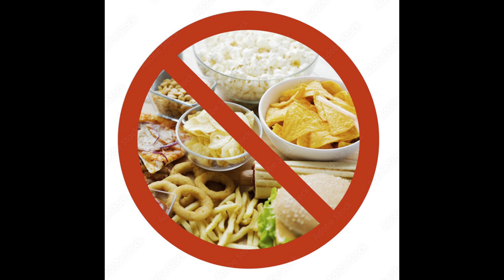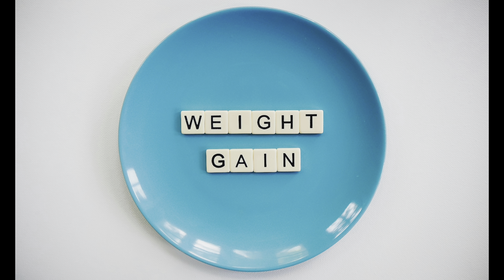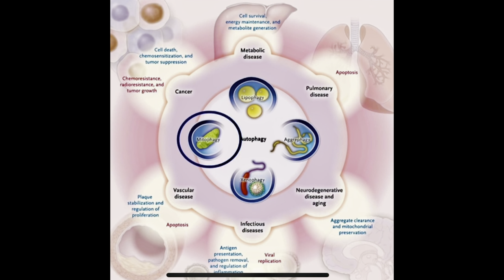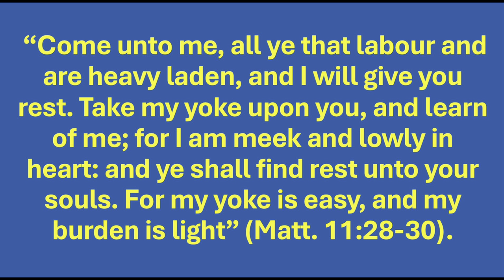40 Day Fast, My Testimony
Don discusses a recent 40 day fast that he concluded and the benefits, spiritually, psychologically and physically in this video.